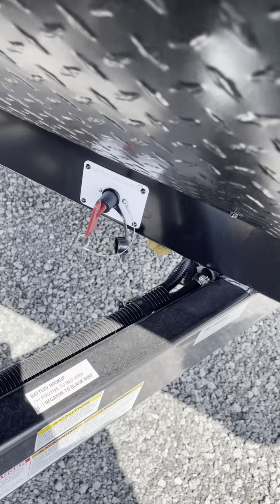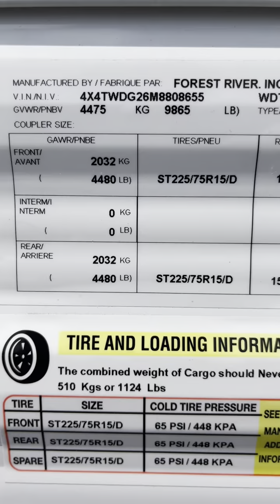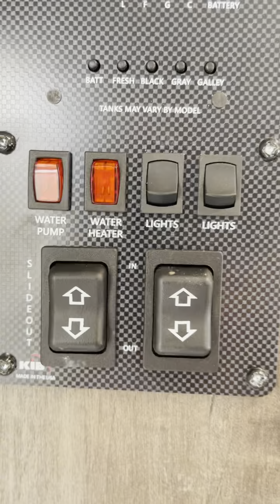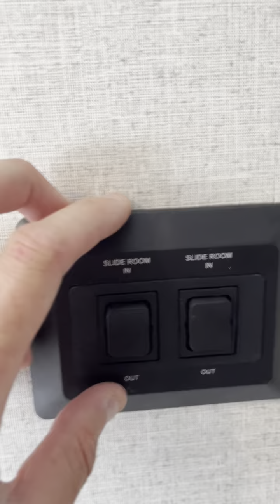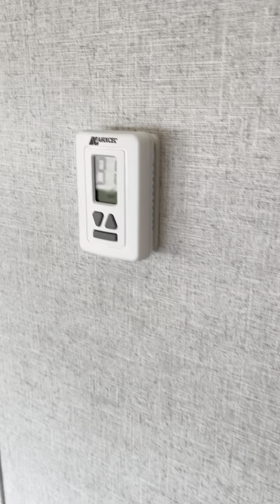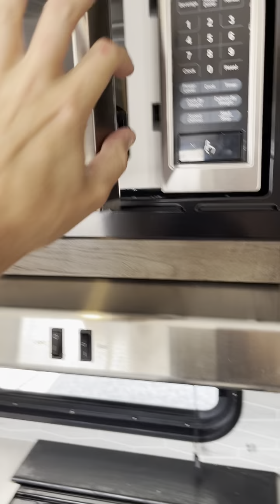Patulski Wildwood 31KQBTS